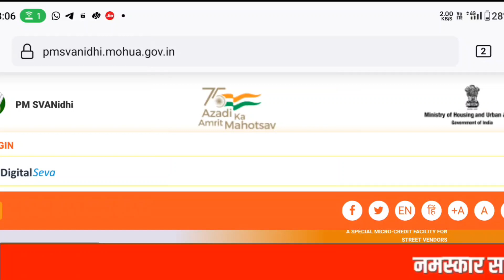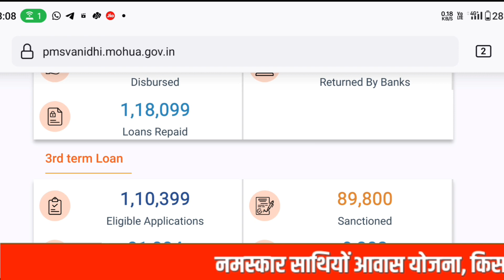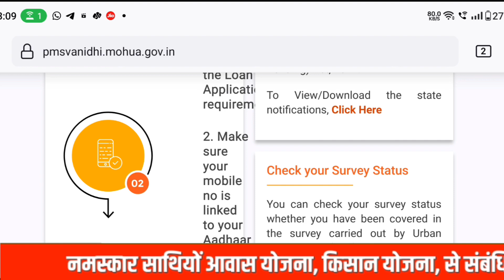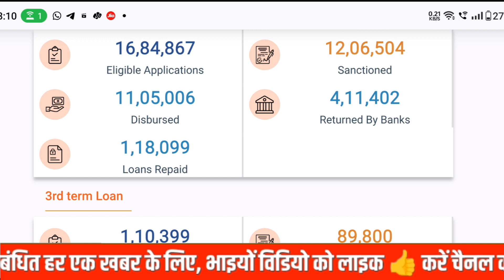🏠 PM आवास योजना 4 बड़ी Update 2023 | pradhan mantri awas yojana 2023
● Topic Coverd

• PM आवास योजना 4 बड़ी Update 2023

• PM आवास योजना नया Mord Target जारी 2023

• pmayg